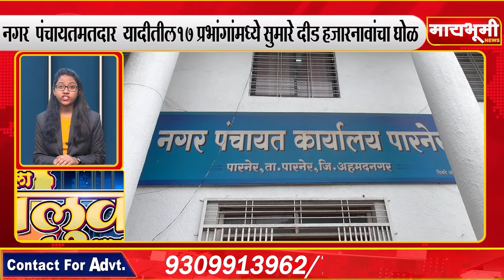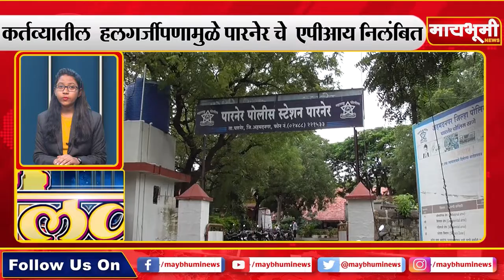पारनेर । आपला तालुका आपली बातमी १८/०२/२०२१ # maybhuminews